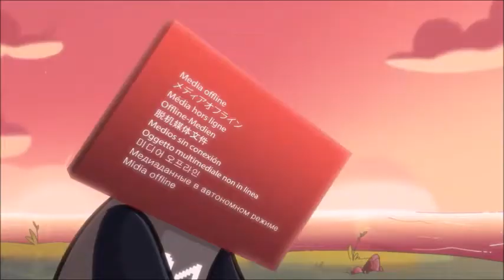TheOdd1sOut Fan Music Video - Hullabaloo (Rare Americans)